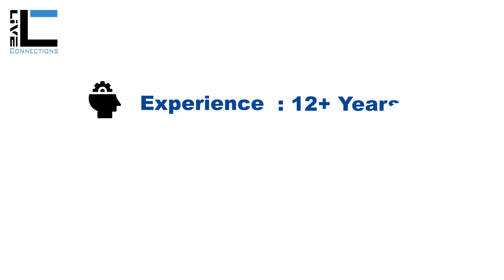Lead Mechanical Engineer